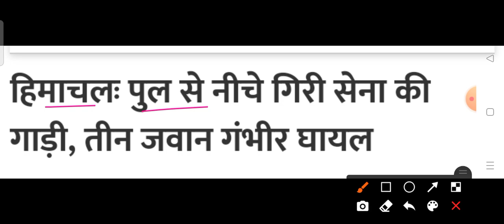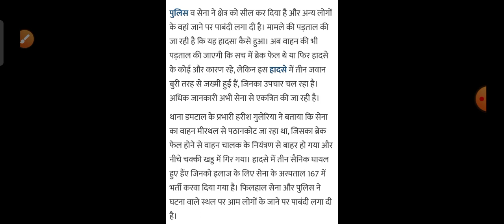अभी की ताजा खबर|| सेना जवान की गाड़ी हुई सड़क हादसे का शिकार HP Breaking News